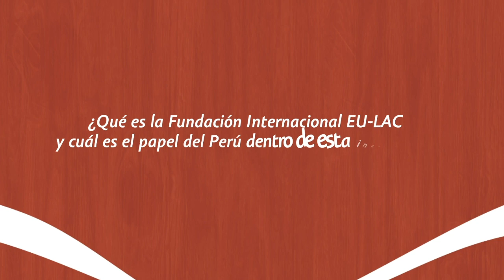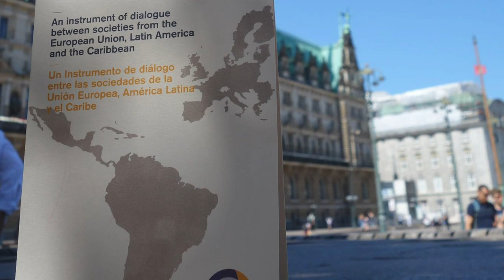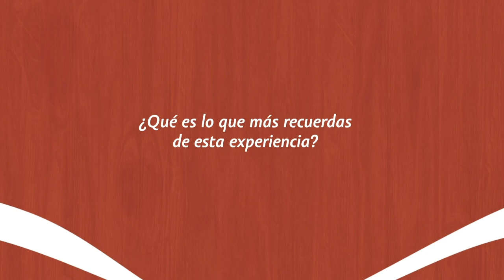Sharún Gonzales Matute nos brinda su testimonio como pasante en la Fundación Internacional EU-LAC.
Nuestra alumna de segundo año, Sharún Gonzales Matute nos brinda su testimonio como pasante en la Fundación Internacional EU-LAC. Mediante un convenio interinstitucional firmado por la ADP y la Fundación, los estudiantes de la Academia Diplomática del Perú, tienen la oportunidad de hacer prácticas profesionales en la sede de esta fundación en Hamburgo – Alemania.
Recordemos que la Fundación Internacional EU-LAC es un organismo internacional dedicado a vigorizar y visibilizar la asociación estratégica entre la Unión Europea, América Latina y el Caribe.